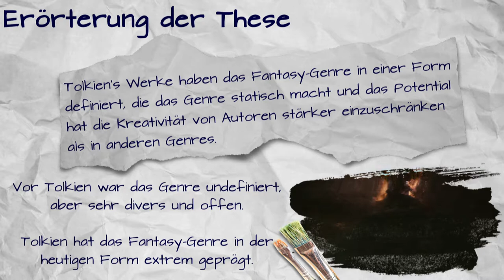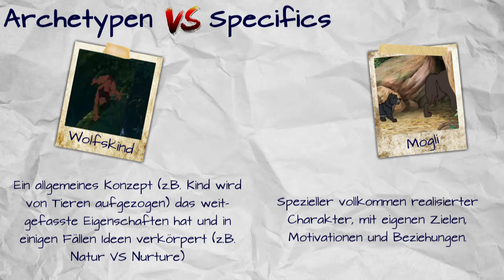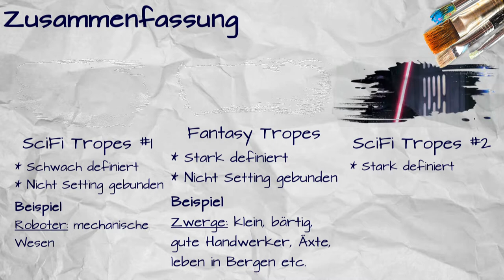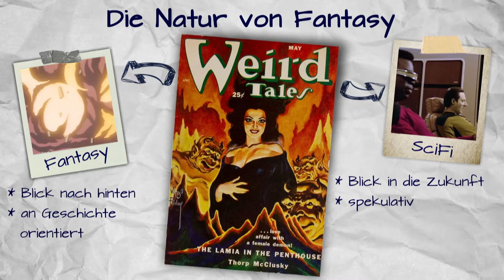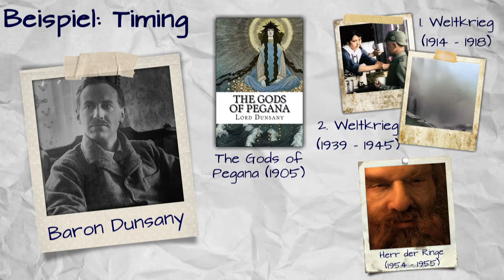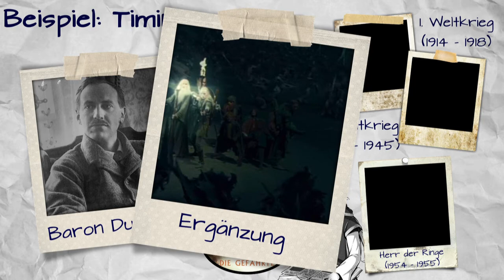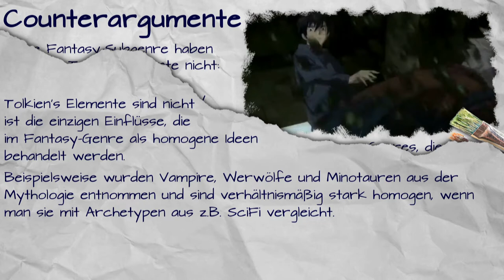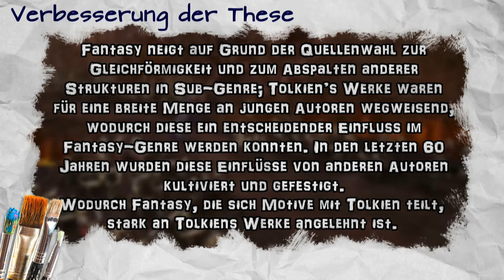Hat Tolkien Fantasy ruiniert?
Hoffe ich werde für diese Heresie nicht verbrannt oder exkommuniziert.
Packt eure Gedanken zum Videostyle bitte in die Kommentare, wenn euch etwas auffällt, was nicht funktioniert.

BENUTZTES FILMMATERIAL

Aliens – Die Rückkehr
Anita Sarkeesian in a nutshell (Borg Yantos)
Batman_ Arkham City - Nightwing - Wayne Manor Main Hall Predator Challenge (XCV//)
Battle for Berlin WW2 Footage (Sillu)
Conan (1982)
Constantine – City of Demons
Dagon (2001)
Der Herr der Ringe – Die Gefährten
Der Herr der Ringe – Die Rückkehr des Königs
Der Zauberer von Oz (1939)
Disney’s Peter Pan (1953)
Disneys Dschungelbuch
Disneys Tarzan
Dune - Der Wüstenplanet (1984)
Everyday Life in Japan is like this (Ryan Boundless)
John Carter vom Mars (2009)
Krieg der Sterne – Episode IV – Eine neue Hoffnung
Magi The Labyrinth of Magic
Making of Star Wars Episode I-III
Medabots
Mighty Morphing Power Rangers
Overlord
Prinzessin Mononoke
Rare German WW1 Footage Collection (MrYourentertainer)
Record of Lodoss War
Sinister Seductress - Tropes vs Women in Video Games (FeministFrequency)
Slayers
Star Wars – Episode I – Die dunkle Bedrohung
Stargate: SG-1
Strategic Butt Coverings - Tropes vs Women in Video Games (FeministFrequency)
Urasawa Naoki no Manben_ Itou Junji
Warhammer Online Age of Reckoning – Cinematic Trailer

BENUTZTES GAMEPLAY

Der Herr der Ringe - Die Schlacht um Mittelerde 2

BENUTZTE MUSIK

Concerning Hobbits  (Herr der Ringe Soundtrack)
Jeremy Soule – Caprice (TES III – Morrowind OST)